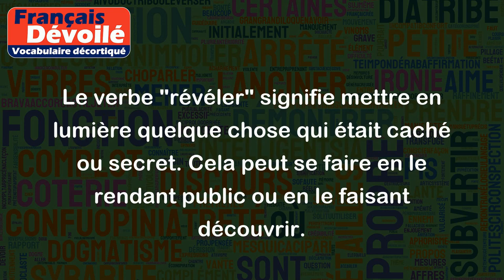Révéler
Le verbe "révéler" signifie mettre en lumière quelque chose qui était caché ou secret. Cela peut se faire en le rendant public ou en le faisant découvrir.
Exemples :
- L'enquête a révélé des informations importantes sur l'affaire.
- Le journaliste a révélé le scandale au grand jour.
- Les résultats du test ont révélé une croissance anormale chez le patient.
- L'artiste a révélé sa nouvelle œuvre lors de son exposition.
- La décision de partir en vacances a révélé des tensions dans le couple.